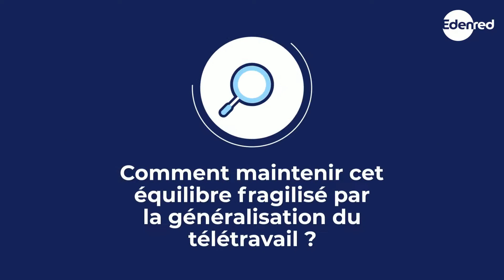L’impact de la crise sur les aspirations personnelles et professionnelles des salariés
Préserver l’équilibre entre les deux est devenu un enjeu majeur, une priorité pour les salariés.